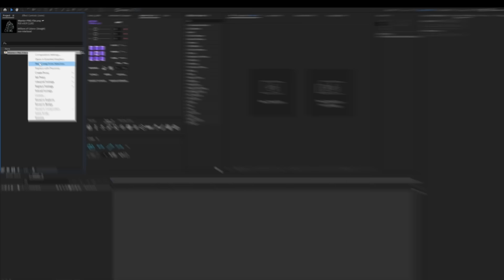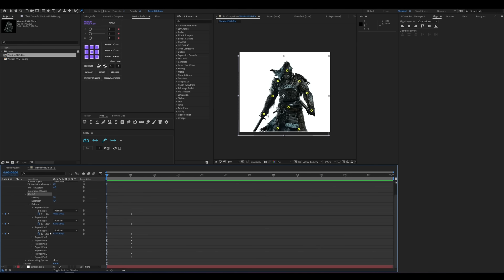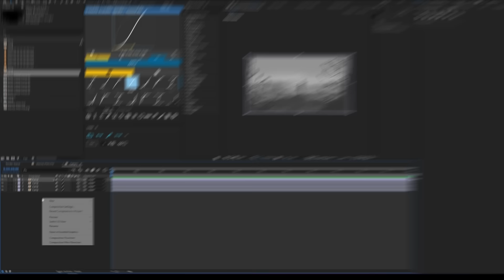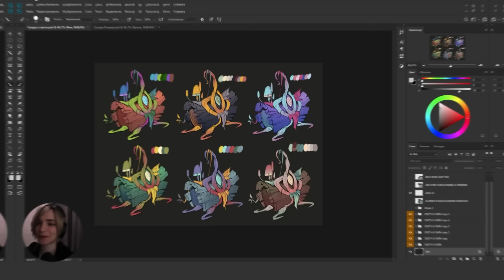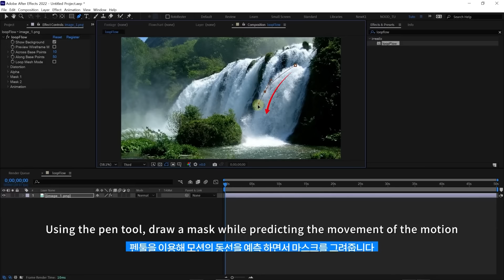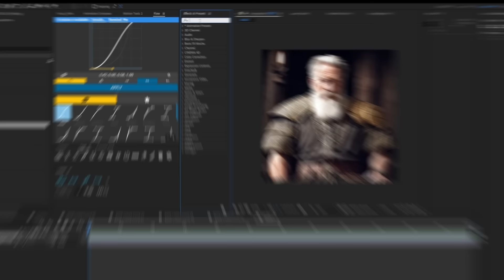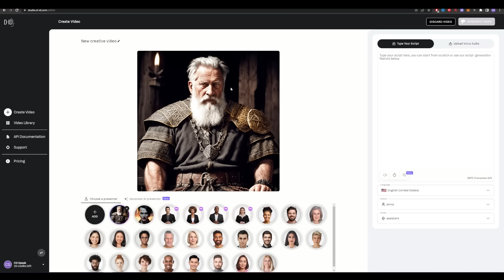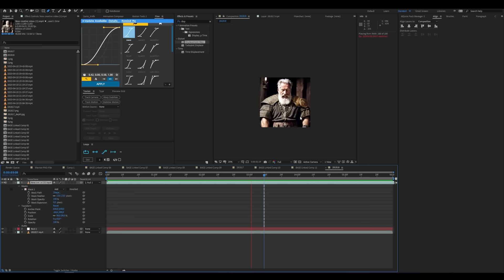КАК АНИМИРОВАТЬ НАРИСОВАННОГО ПЕРСОНАЖА ЗА 5 МИНУТ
Таймкоды:
00:00:00 Вступление
00:00:43 Методика анимации персонажа при помощи Puppet Pin Tool
00:03:58 Делаем эффект параллакса в картинке, имитируя объемную сцену
00:07:49 Делаем динамичные эффекты в картинке при помощи Loopflow
00:09:12 Анимация нарисованного персонажа через карту глубины
00:11:51 Как сделать так, чтобы нарисованный персонаж говорил?
00:12:17 Комбинация техник

Нарисовали персонажа и не знаете как его анимировать? Сегодня поговорим о том как это сделать за 5 минут

2D artist. CG Sketches & Art